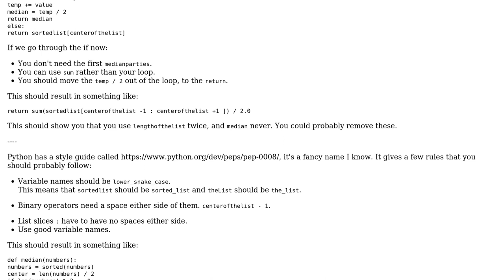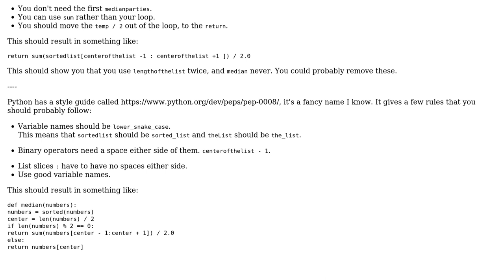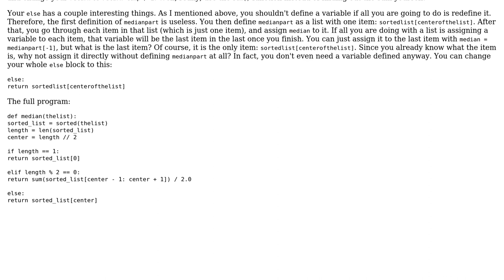Code Review: Find the median value of a list (2 Solutions!!)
Code Review: Find the median value of a list

With thanks & praise to God, and with thanks to the many people who have made this project possible! | Content (except music & images) licensed under CC BY-SA | Music | Images & others | With thanks to user zondo user Peilonrayz user J_CsT user Jamal and the Stack Exchange Network Trademarks are property of their respective owners. You are responsible for your own actions.